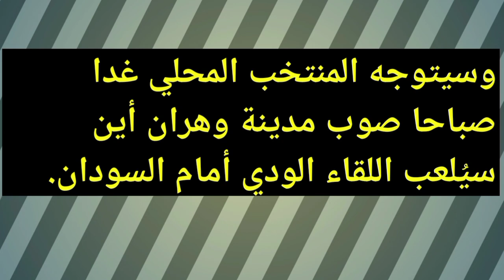المنتخب المحلي ينطلق في التحضير لمواجهة السودان الودية.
المنتخب الجزائري المحلي يحضر لمواجة السودان وديان.